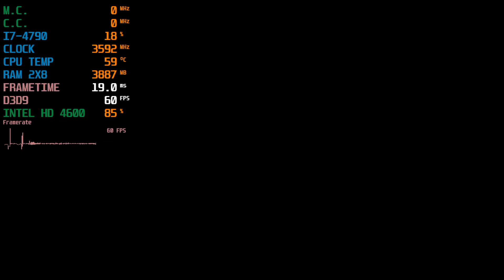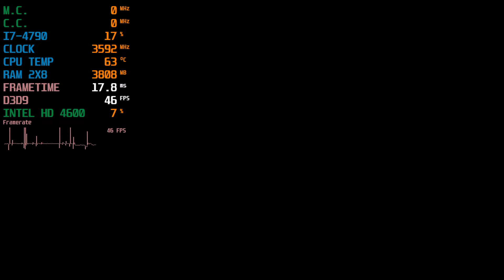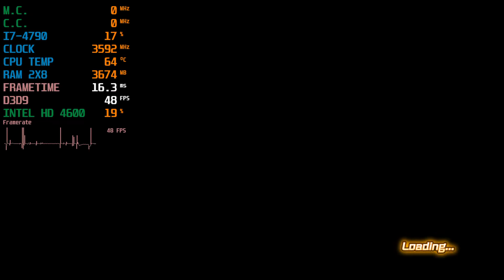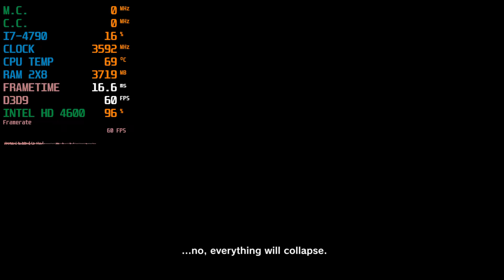Dragon Ball Xenoverse Intel HD 4600 (Low End PC)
3.4ghz 16gb ram dual channel 2x8 ddr3 1600mhz
intel hd graphics 4600
Captured With Avermedia Live Gamer Portable